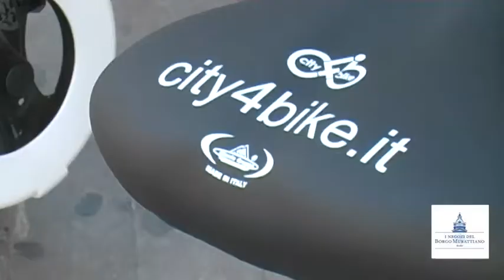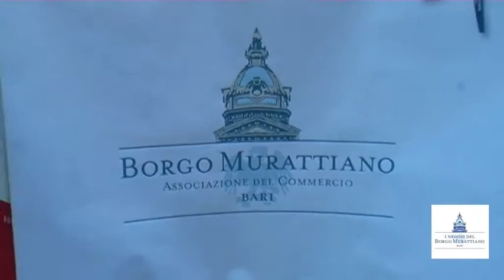BORGO MURATTIANO: parte a Bari City4Bike!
Parte anche a Bari, grazie all'Associazione Borgo Murattiano, l'iniziativa "City4Bike"!

Questa iniziativa, e le altre in ambito di Mobilità Sostenibile, rientreranno in un piano di Mobility Management d'Area Commerciale affidato, con protocollo gratuito, a ElaborAzioni.org .